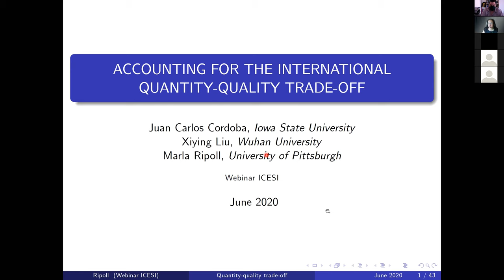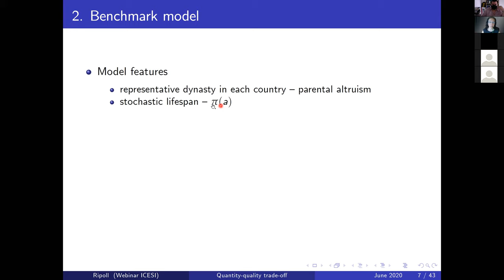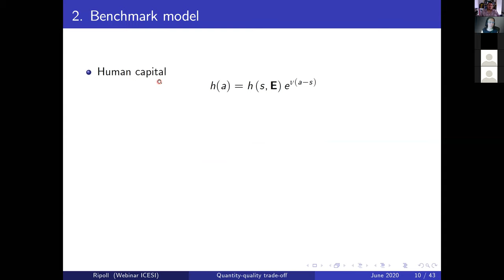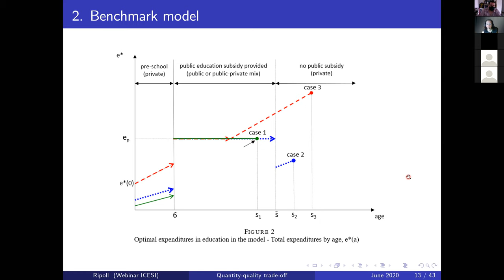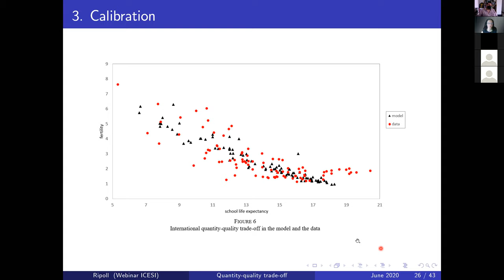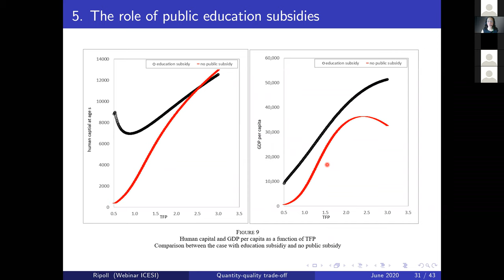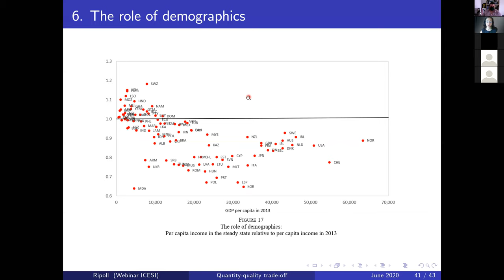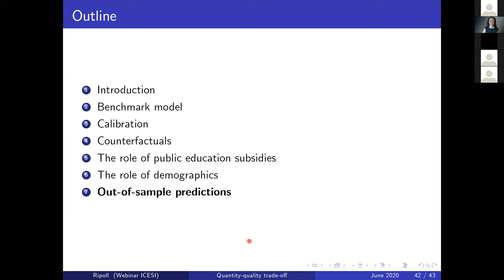Accounting for the international quantity-quality trade-off por Marla Ripoll